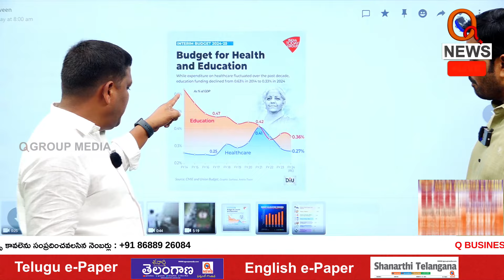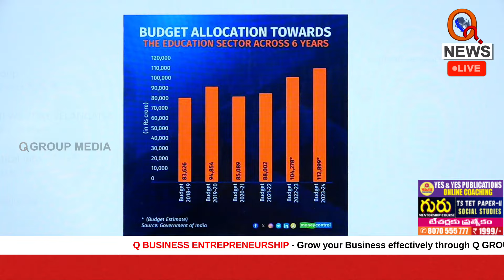సబ్ కా సాత్.. ఏపీ, బీహార్ వికాస్ | Teenmarmallanna | QnewsHD